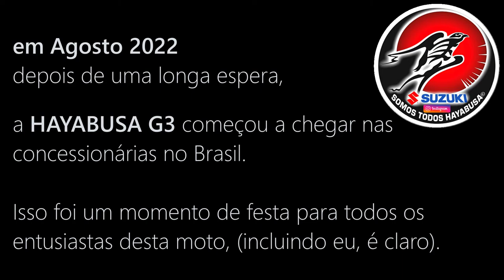LANÇAMENTO DA HAYABUSA G3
Fiquei muito feliz pelo convite da concessionária Suzuki Motosuper de Florianópolis (SC), me chamando para estar presente no evento de Lançamento da Hayabusa G3.

Fiquei muito honrado pelo carinho de todos da equipe Motosuper por acompanhar meu trabalho e saber que sou um apaixonado pela Hayabusa.

Muito bacana este reconhecimento, o qual curiosamente em minha própria cidade, Porto Alegre, não tenho da CC-Suzuki local.

Muito grato pelo convite e sempre que me chamarem estarei com vocês.

Desejo a todos da Motosuper, muito sucesso e boas vendas.